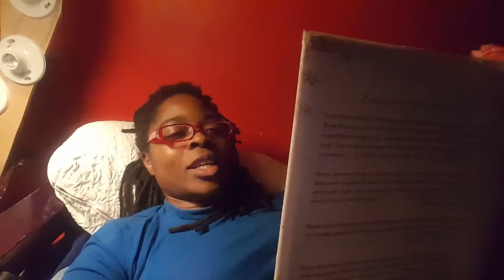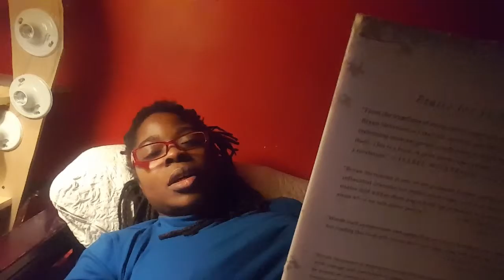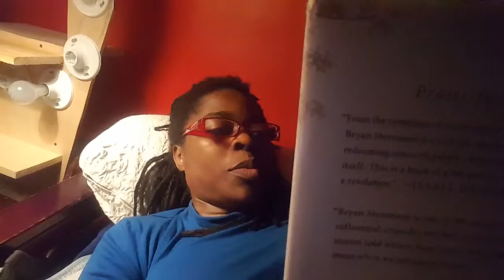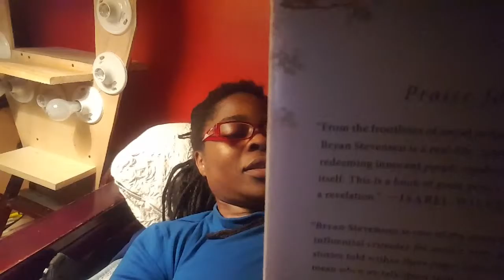WE ARE ALL BROKEN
We are all broken  by mental illness,  poverty,  and racism
  We are torn apart  by disease,  drugs, alcohol, pride, fear and anger